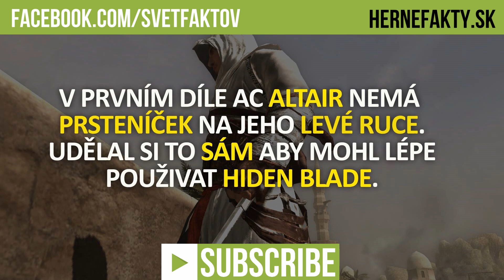#9 ● HERNÍ FAKTA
HERNÍ FAKTA z her, která Vás určitě překvapí...